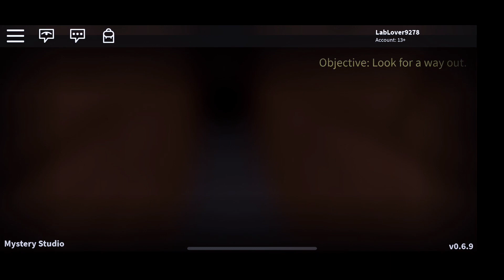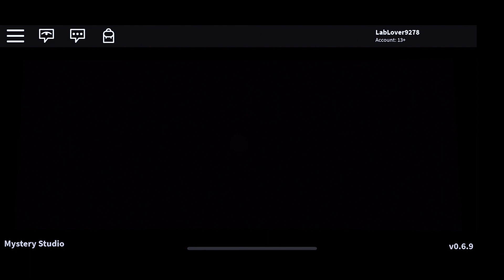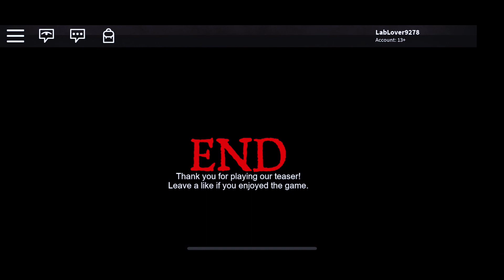Julia and Maddie Play Spooky Games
Julia and I play a horror game on roblox that turned out to actually be scary.
(Recorded from Julia's POV)